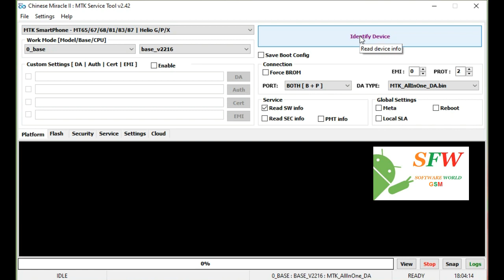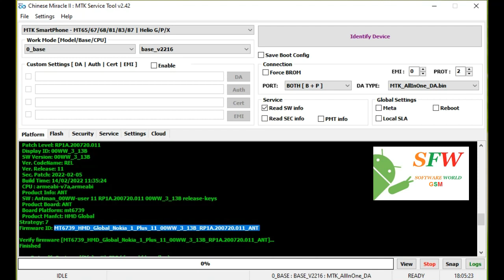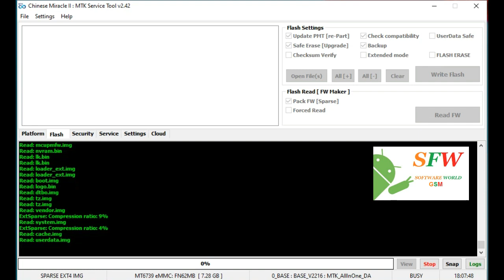Nokia 1 Plus Ta1130 Read Firmware CM2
Nokia 1 Plus Ta1130 Read Firmware CM2 Revealed
CM2 Read Firmware for Nokia 1 Plus Ta1130
Firmware Solutions for Nokia 1 Plus Ta1130 CM2 Read Firmware
Fast and Easy Nokia 1 Plus Ta1130 Read Firmware CM2 Tutorial
Upgrade Your Nokia 1 Plus Ta1130 with CM2 Read Firmware
Nokia 1 Plus Ta1130 Firmware CM2
Nokia 1 Plus Ta1130 Flash File CM2
Nokia 1 Plus Flash File CM2
Nokia Ta1130 Firmware CM2
Nokia Ta1130 Flash File CM2
Nokia Ta1130 Firmware Download
Nokia Ta1130 Firmware Flash
Nokia 1 Plus Firmware CM2
Firmware for Nokia 1 Plus using CM2

Nokia 1 Plus Firmware Download
Nokia 1 Plus Flash File Download

At Software World GSM, we provide the latest solutions for unlocking mobile phones.
We also provide a wide range of mobile flash files and firmware to suit all kinds of devices.
You can easily download firmware for your smartphone from our website.
Our services aim to help you unlock your mobile phone and resolve any problems you may face with your device.